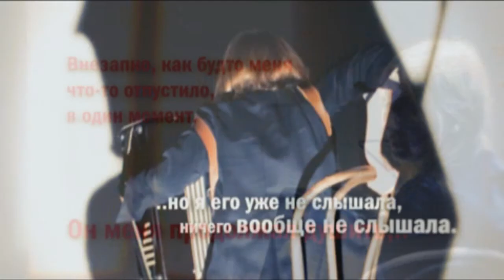Рыдания.wmv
"Рыдания" - это монологи трех женщин: бабушки, матери и дочери. Каждая из них рассказывает свою историю. Бабушка постоянно разговаривает с умершим мужем, мечтает выиграть в лотерею много денег и поставить супругу новое надгробие. В итоге она оказывается жертвой жадной наркоманки. От отсутствия работы, измен мужа и скандалов с дочерью мать впала в депрессию. Чтобы как-то утешить себя, она крадет в магазине дорогое пальто, но из страха наказания режет его на кусочки. Дочь готова отдаться первому встречному за джинсы со стразами. Каждая из героинь считает себя обделенной и несчастной. Но ни новые джинсы, ни пальто не делают их счастливее и увереннее. Ведь источники радостей и бед надо искать прежде всего внутри себя.